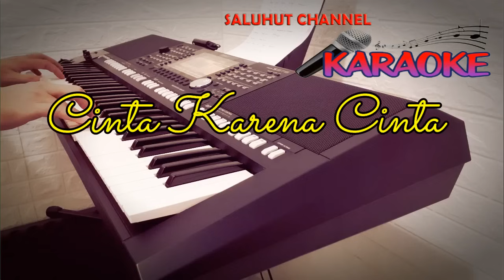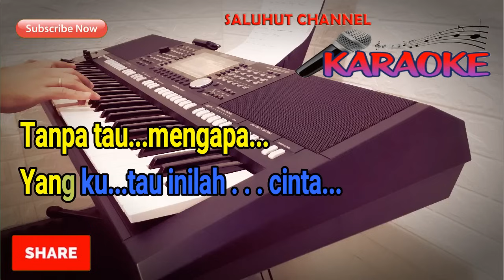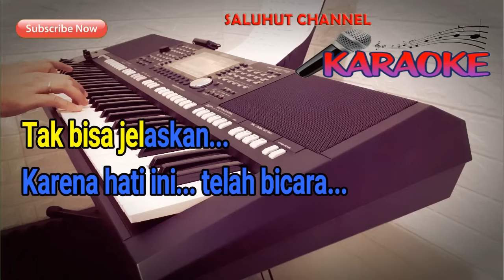CINTA KARENA CINTA 因為愛所以愛 (國) [JUDIKA] KARAOKE NADA RENDAH D=DO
Selamat Bernyanyi...

Aku hanyalah manusia biasa
Bisa merasakan sakit dan bahagia
Izinkan ku bicara
Agar kau juga dapat, mengerti

Kamu yang buat hatiku bergetar
Rasa yang telah kulupa, kurasakan
Tanpa tau mengapa
Yang ku tau inilah cinta...

Tak perlu kau tanyakan
Tanpa alasan, cinta datang dan bertahta

Jangan tanyakan mengapa?
Tak bisa jelaskan,
Karena hati ini telah bicara..